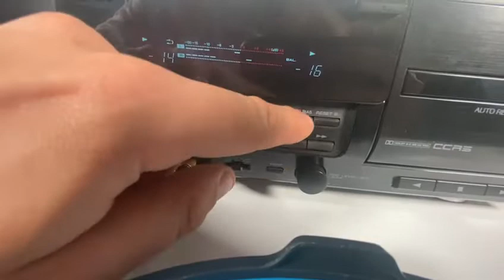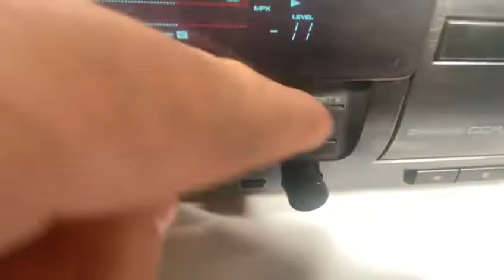KENWOOD Stereo Double Cassette Deck KXF-W4030